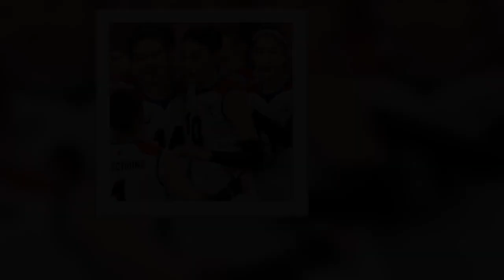여자배구, 세르비아에 0 3 패…김연경 은퇴 '뜨거운 안녕'